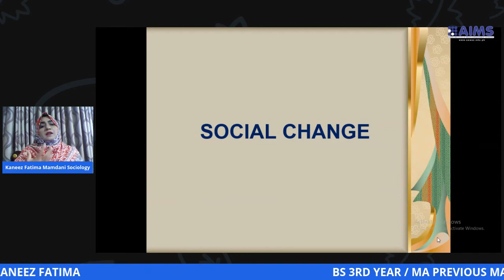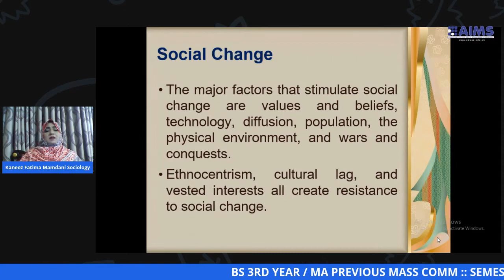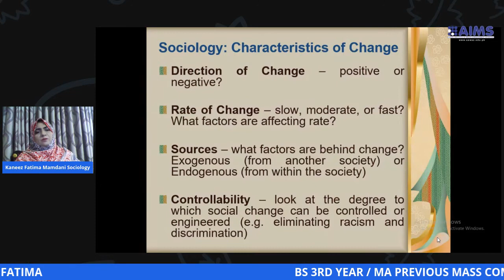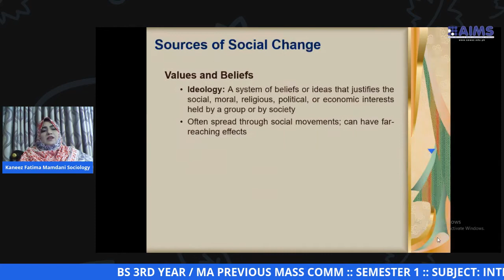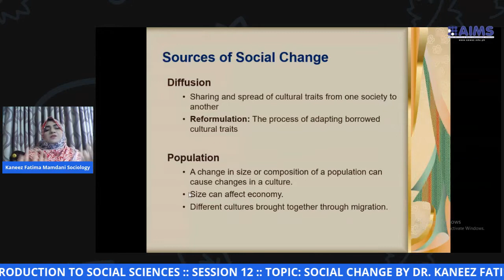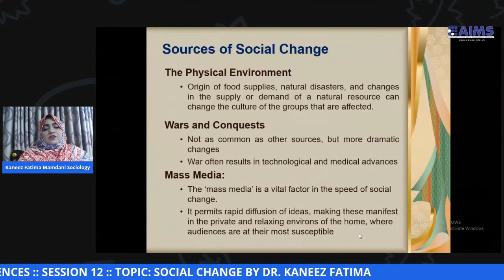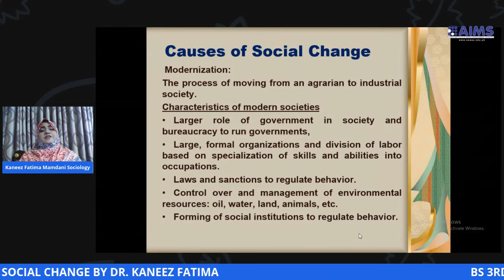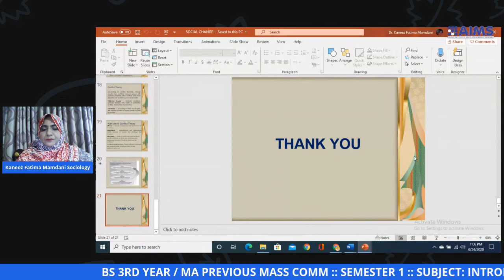BS 3RD YEAR MASS COMM SEMESTER 1 SUBJECT INTRODUCTION TO SOCIAL SCIENCES SESSION 12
BS 3RD YEAR  MASS COMM  SEMESTER 1  SUBJECT INTRODUCTION TO SOCIAL SCIENCES  SESSION 12  TOPIC SOCIAL CHANGE BY DR. KANEEZ FATIMA